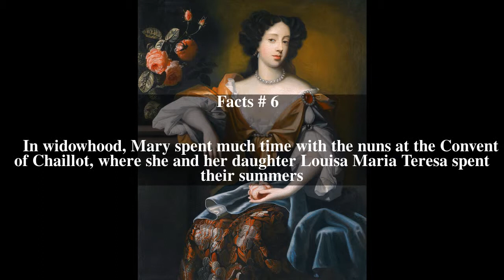Mary of Modena Top # 8 Facts